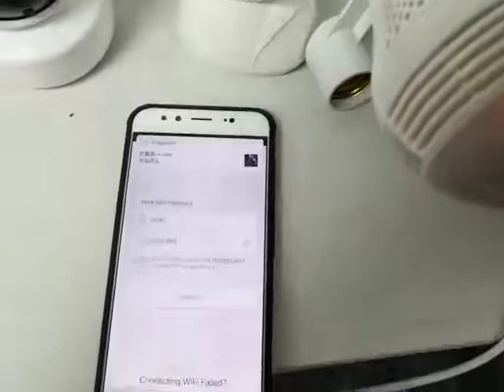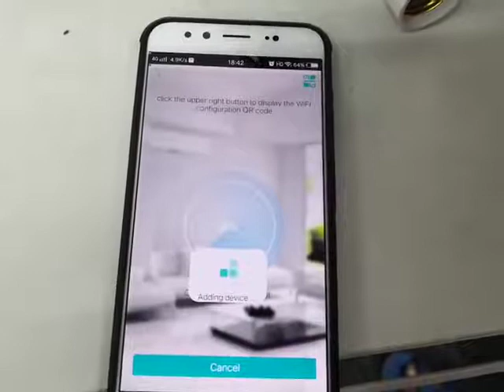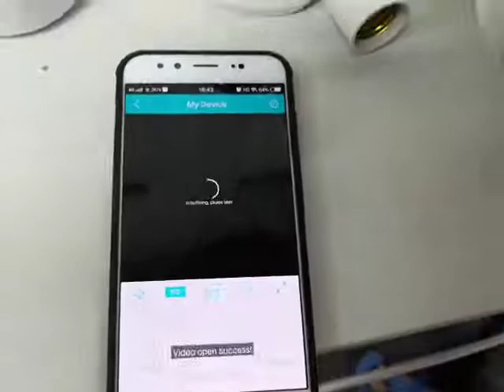LED LIGHT CAMERA